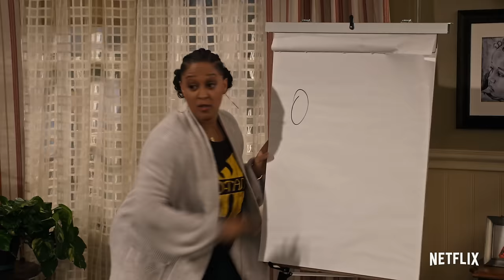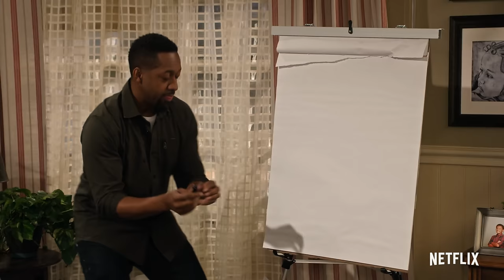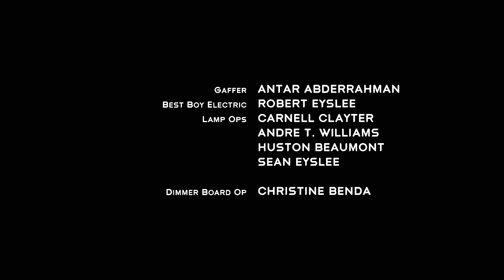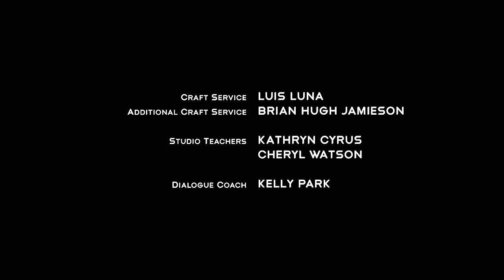"Remember When Our Boys Became Men?” | Family Reunion (Full Episode) | Netflix Futures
Mazzi and Shaka have an encounter with a police officer that puts the whole family on edge. Many Black families experience tense encounters like this - what can we do to stand up for them?

Family Reunion is now streaming.

About Netflix Futures:
Welcome to the official Netflix Futures channel! Every week we’ll bring you new content featuring your favorite Netflix series -- from Alexa & Katie to Carmen Sandiego and everything in between.